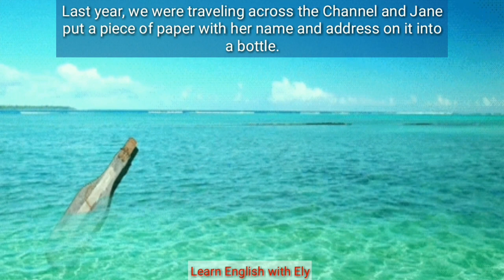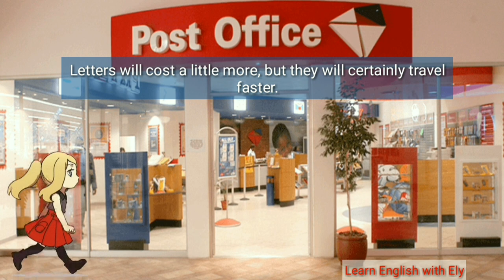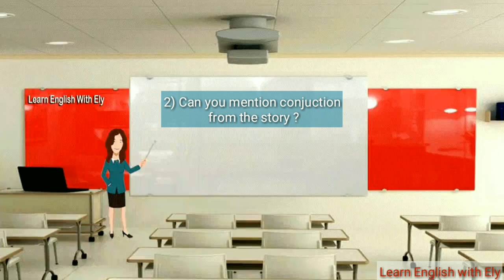A Glass Envelope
Hello, everyone ! I hope you are okay. :)

welcome to my fifteenth video. From this video,  everyone who learn English can try to find out verb, noun, conjunction, adjective, try to translate the story based on your language and many more to practice your English, and for everyone who has understood English you can enjoy this story and the video.
"A Glass Envelope" from "practice and Progress (New Concept English)" by L.G.Alexander.